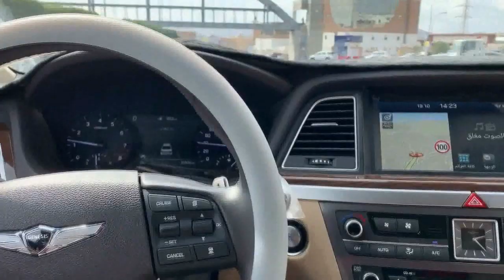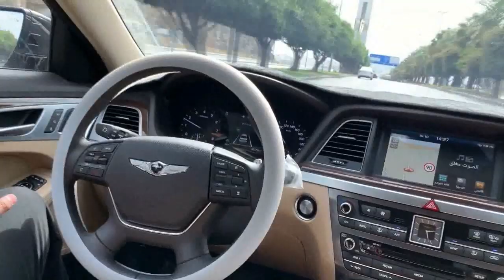نظام المساعدة على البقاء في المسار لسيارة جينيسس LKAS